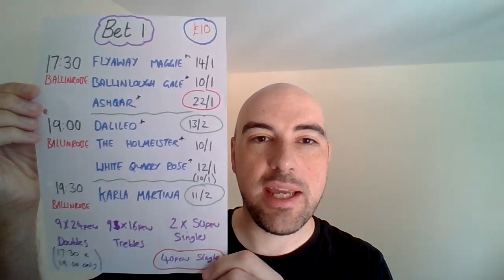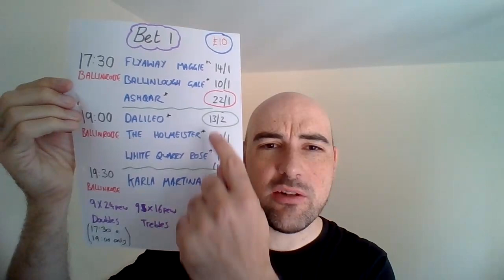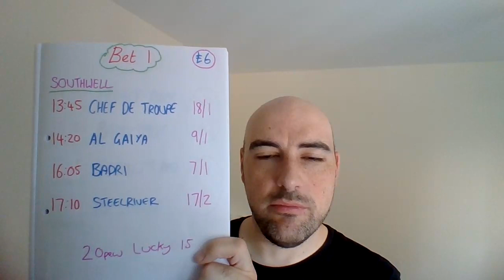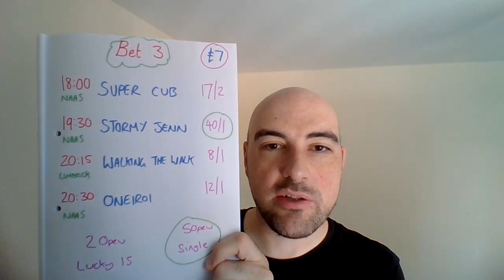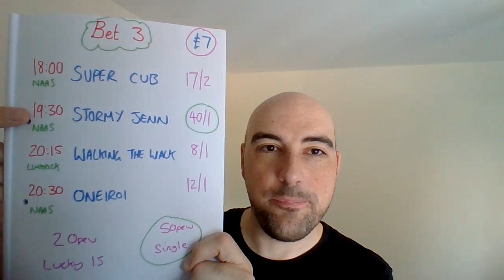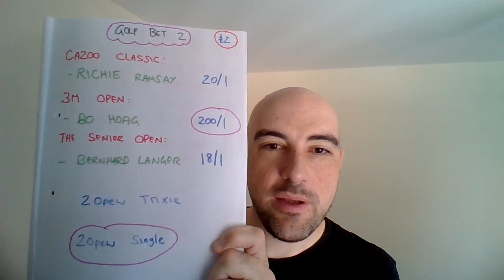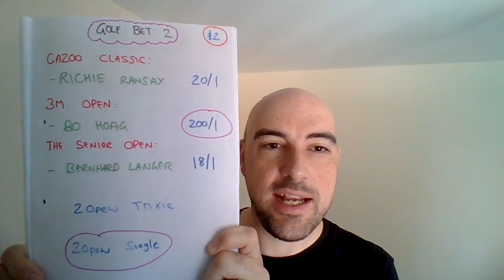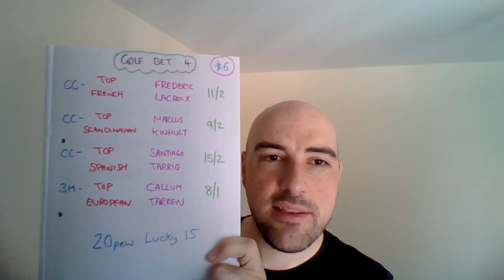Wednesday 20th July 2022 - FREE Horse racing tips + Cazoo Classic, 3M Open & Senior Open Golf tips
NO VIDEO ON THURSDAY 21st July - Back on Friday 22nd July

Results from the day before, Tuesday 19th July 2022
Bet - £10
Return - £4.06

Bet - £3465.50
Return - £3795.37

Bet - £280.50
Return - £220.79

Bet - £13
Return - £2.13

Bet - £3759
Return - £4018.29

January:
Bet: £425
Return: £489.79

February:
Bet: £598
Return: £770.98

March:
Bet: £591
Return: £712.94

Bet: £200
Return: £323.30

April:
Bet: £544
Return: £607.12

May:
Bet: £602
Return: £576.68

June:
Bet: £616
Return: £580.40

Royal Ascot 2022 (not included in any other figures)
Bet: £200
Return: £233.04

July: (Up to 10th July)
Bet: £357
Return: £276.42